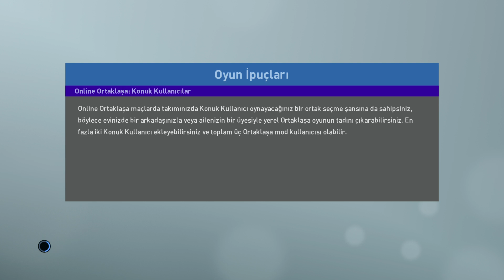PRO EVOLUTION SOCCER 2019 7.Maç